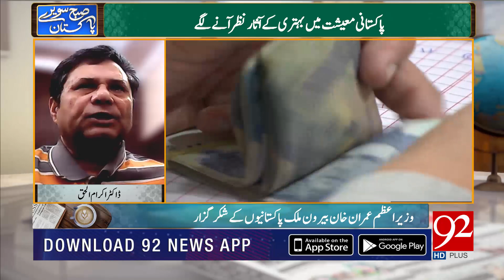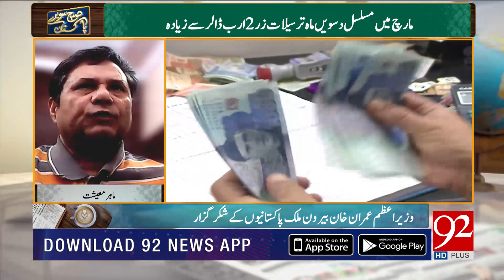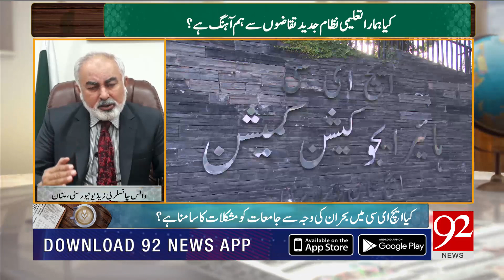Subh Savaray Pakistan | Improvement in Pakistan's economy | Part 3 | 13 April 2021 | 92NewsHD